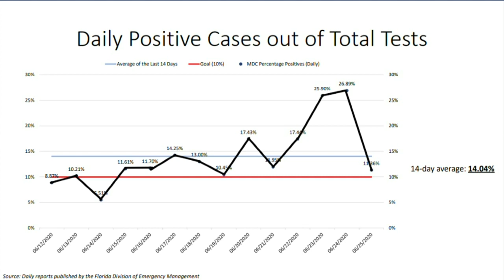JMH Health Care Workers Union President Says Doctors, Nurses Being Overworked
CBS4's Jim DeFede went one-on-one with Martha Baker, the president of the health care workers union at Jackson Memorial Hospital.